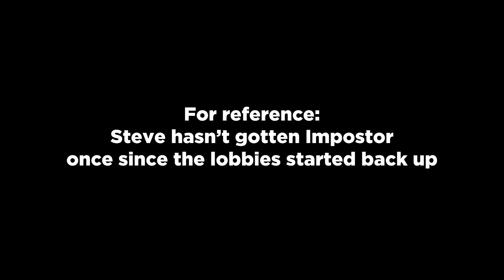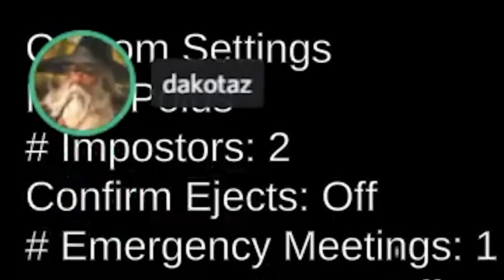How Did I Get Away w/ 3 Clean Kills in ONE ROUND?? | Hafu Among Us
♥Expand me♥

♥About Hafu♥
Hey, I'm Hafu! I'm a 5x legend Hearthstone player, finishing at rank #7 during season 3 and peaking at rank #2. Lately I'm addicted the Hearthstone Battlegrounds! Aiming for Leaderboards :)
SONG(S) USED:
Outro - IX - Aihara Enju

New Video ➡